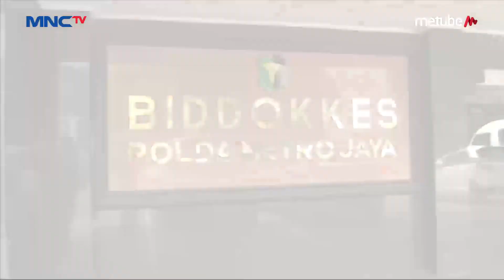3 Tersangka Video 'Ikan Asin' Terancam Penjara Diatas 5 Tahun - LIP 13/07